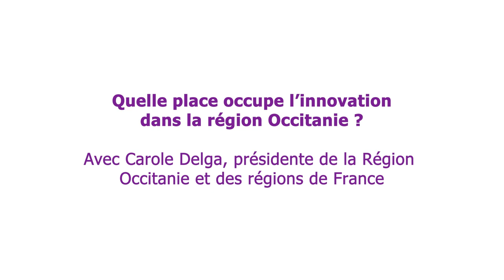CES 2023 - L'IAE Montpellier s'entretient avec Carole Delga et Jean-Noël Barrot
L’édition 2023 du CES avait une saveur particulière avec la présence exceptionnelle de Mme Carole Delga, présidente de la Région Occitanie et de M. Jean-Noël Barrot, ministre de la Transition numérique et des Télécommunications.

A cet occasion, Mme Delga et M. Barrot ont pu s’entretenir avec les étudiants du M2 e-marketing de l’IAE Montpellier venus représenter l’Université de Montpellier au plus grand salon tech du monde.

Ensemble, ils ont manifesté leur volonté de placer l’Occitanie et la France au premier rang des acteurs du numérique en développant le secteur de l'innovation.

+ d’infos sur le parcours de Master e-Marketing de la mention Management de l'innovation géré par Mme Anne-Sophie Cases :